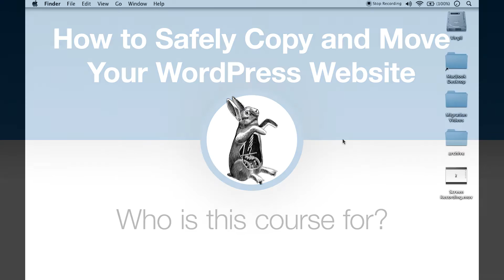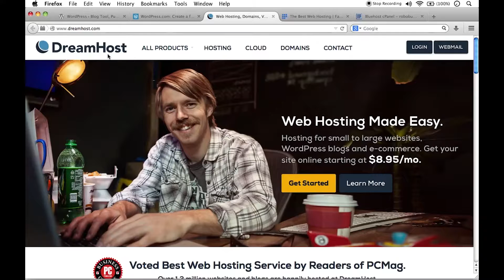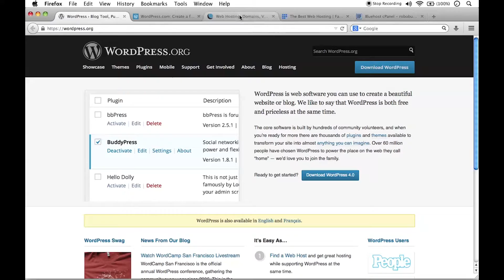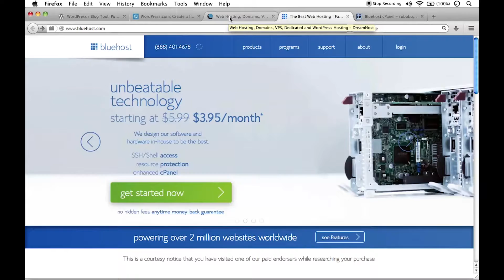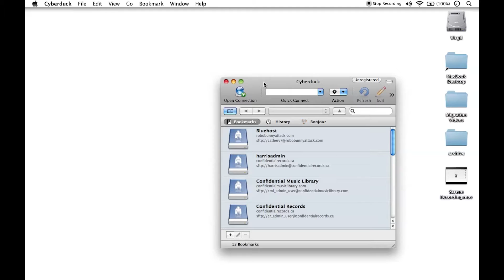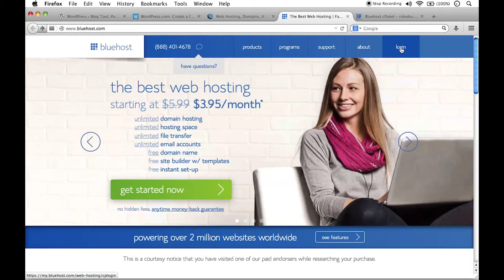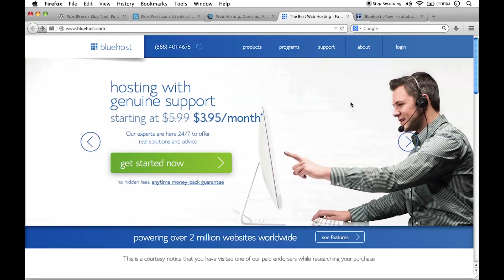How to copy & move a WordPress site - Who should watch this series? - Part 1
Is this the right course for you? Learn more about who this course is for, and what you need to get started.

For ad-free versions of all my videos, plus other bonus content, check out my online courses